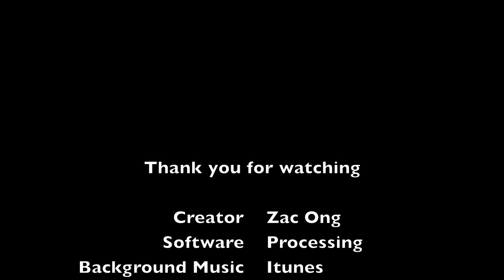GenerativeArt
Generative Art by Zac Ong.
Software - done by processing.